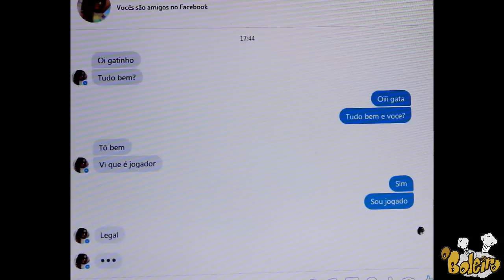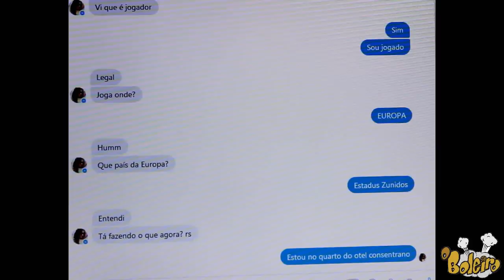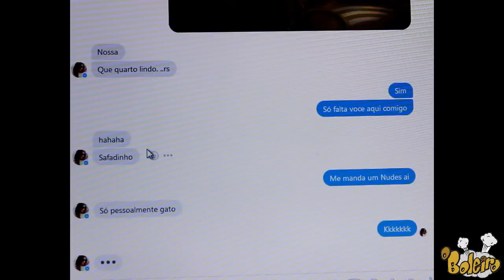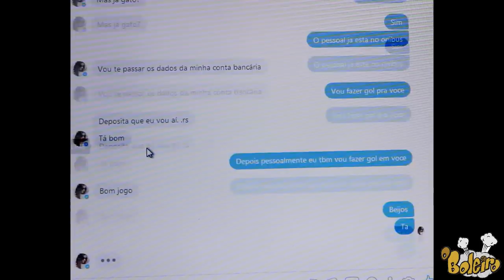BOLEIRO NAS REDES SOCIAIS!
Muito boleiro na rede social é uma pessoa, e fora dela é outra bem diferente. Mas sem perder o dom da passada!
Quem não conhece pensa que está conversando com o Cristiano Lionel Messi "Mas pode me chamar de Ibra"